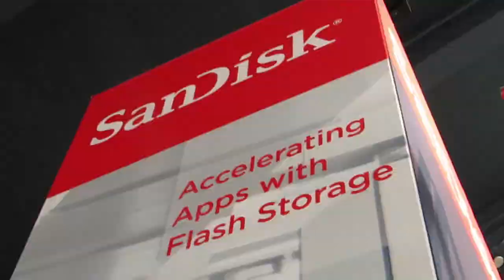Day 2 Wrap-Up | Oracle OpenWorld 2013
Open source plays a key role in IT innovation strategy this year and it's obvious from watching Oracle do its thing. In fact, Recent years have seen the emergence of a system in which the open source and free software are keeping innovation in IT world. This system takes root in some large web companies that do not consider their core system as the owner, but as technologies that they can share with others and pool.

At the Oracle OpenWorld 2013 held from September 22 to 26 at the Moscone Center in San Francisco, CA, the company offered IT organizations with a one stop shop from heterogeneous collection of newer cloud-based solutions, middleware solutions and data sources to legacy applications for IT operational and business processes.

For developers looking to automate some of these processes, Oracle provided tools such as Concurrent Manager and Process Scheduler for Oracle E-Business Suite (EBS) and PeopleSoft or PL/SQL scripts to automate Oracle database processes.

Managing DB dependent development

How do you manage development when development depends on underlying databases? Databases have no data control like source control for code. Because these development environments depend on databases and those databases are large and/or complex to build the build time can take anywhere between a few days to weeks.

ManageEngine, which offers enterprise IT management solutions including network, server, desktop and application management, announced significant upgrades to the Oracle database monitoring feature in Applications Manager, its application performance monitoring solution.

The latest upgrade improves tuning and troubleshooting of Oracle systems by enhancing real-time visibility into the health and performance of Oracle databases and their related applications. Whenever a business-critical Oracle application or process is underperforming, IT teams tend to point fingers at areas that are not well understood. Applications Manager monitors across the Oracle application stack — and any other heterogeneous set of servers, app servers and databases. The performance insight now offered by Applications Manager reveals exactly what's running and whether a problem is at the application, database or network level; so, you can solve performance problems faster and spend less time.

Oracle 12c is capable of managing a set of guests or "pluggable databases" beneath its core system. Darryl Smith, Chief Database Architect for EMC IT, shared that Oracle databases allow database administrators to focus on getting in front of the business, understand what their problems are, so that IT can be more agile and responsive.

He said once DBAs know about architecture and other aspects, automation can drive data protection-as-a-service (DPaaS) and DBAs can build automating the full application stack, backups, built in security, and a built-in DevOps model. He added DPaaS can literally set service levels for backup, set priorities, but to leverage DPaaS, DBAs  need to be in control of both backup and recovery, and a tool such as DD Boost helps achieve that.

More automation

Most of the companies today operate in heterogeneous applications and platforms and are looking to more easy way to communicate across different platforms. Products from Oracle like Oracle EBS, PeopleSoft and JDEdwards have been designed for developers to more easily build and manage these cross-application and cross-platform batch processes.

Beyond today's solutions, one of the goals of developers is to run job scheduler with technologies including Java, Web Services and Oracle Stored Procedures to allow it to hook into third-party applications. Oracle provides DBAs an enterprise automation solution to schedule a PL/SQL, Export or Import task once, but execute it multiple times across different Oracle DBs within a single interface.

Day 2 Wrap-Up, Oracle OpenWorld 2013 with John Furrier and Dave Vellante